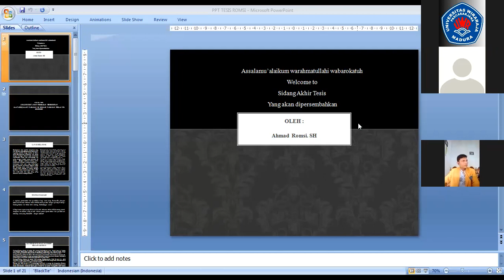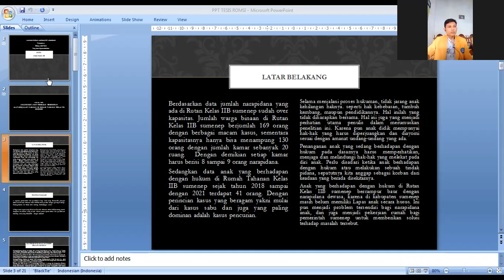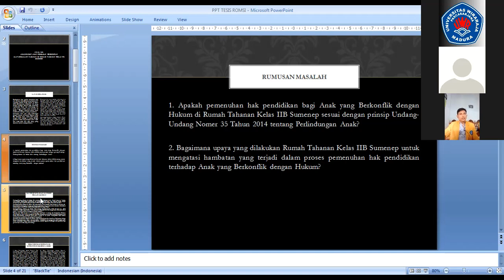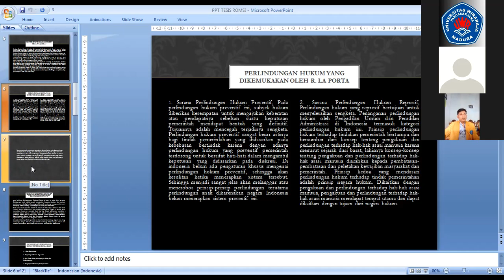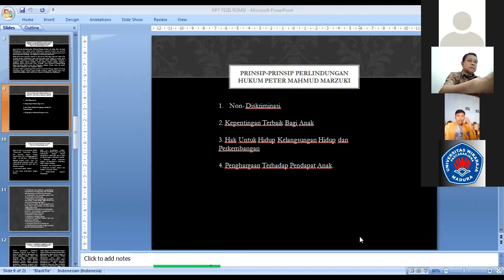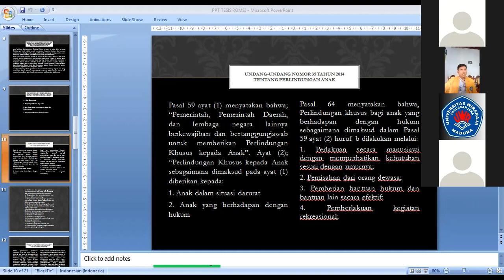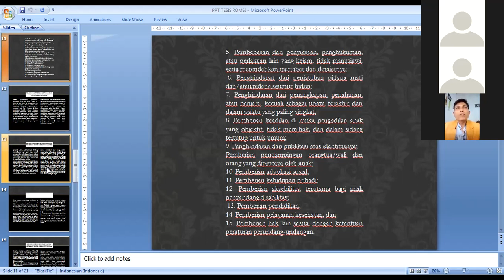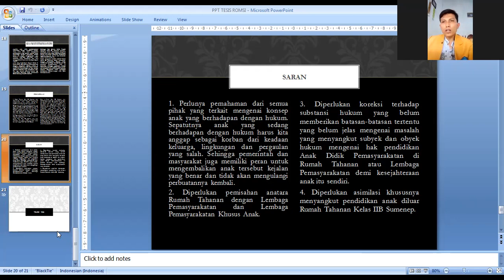AHMAD ROMSI - SIDANG AKHIR TESIS 2021/2022 GANJIL (MAGISTER HUKUM) Universitas Wiraraja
Program Studi : Magister Hukum
Pascasarjana - Universitas Wiraraja
Jl. Raya Pamekasan - Sumenep No.KM.5, Patean, Batuan, Kabupaten Sumenep, Jawa Timur 69451